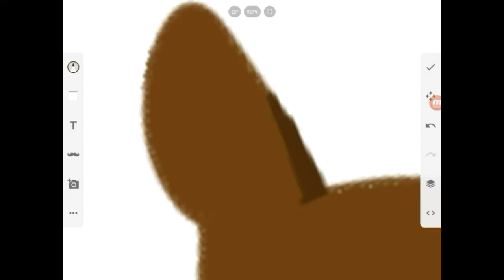AMINO SUGGESTS: ferret!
In this video I will draw a ferret for a person on the Advertisment amino who suggested it to me